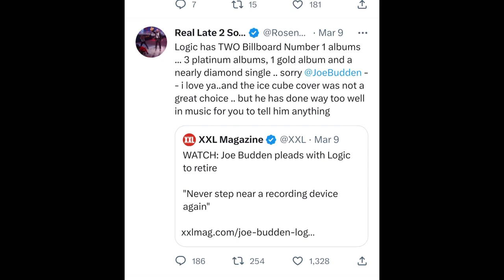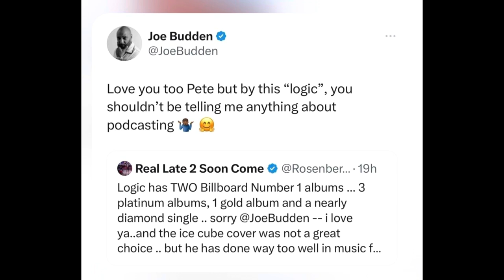Joe Budden FIRES BACK At Peter Rosenberg Trying To DISS HIM For Clowning Logic